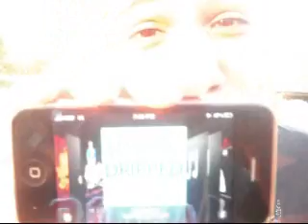R00F T0P ENT